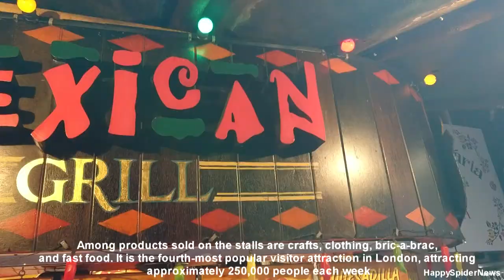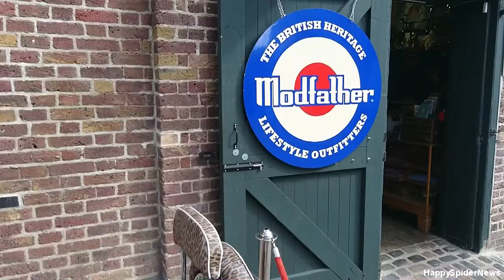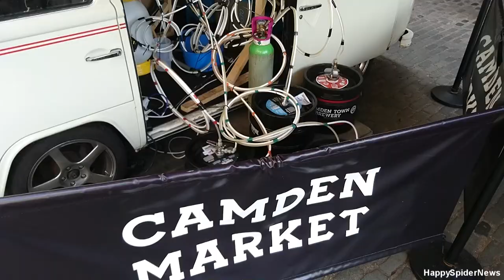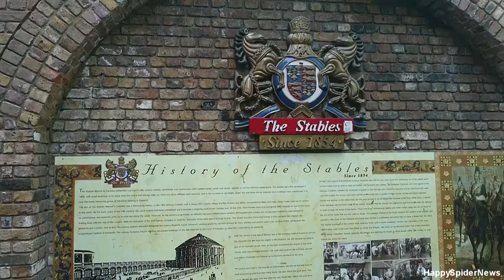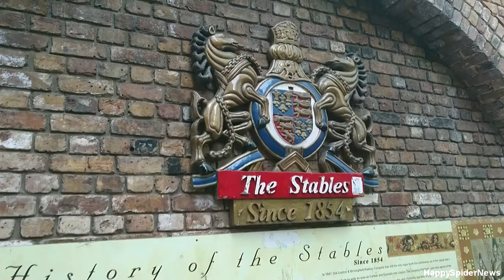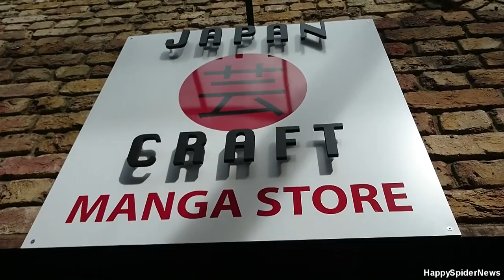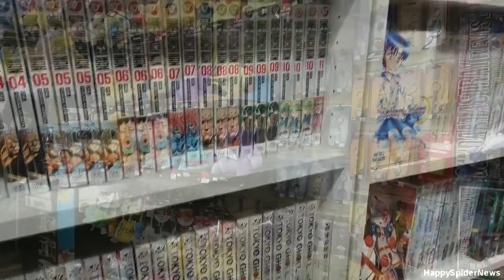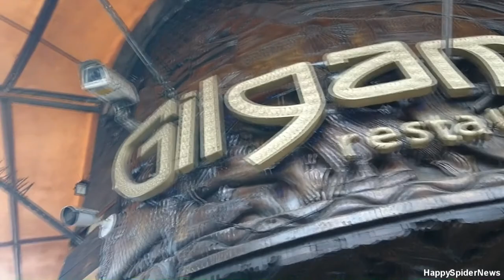London, Camden Market: The Movie 2017, 1080 HD